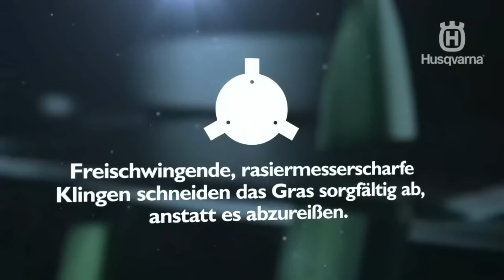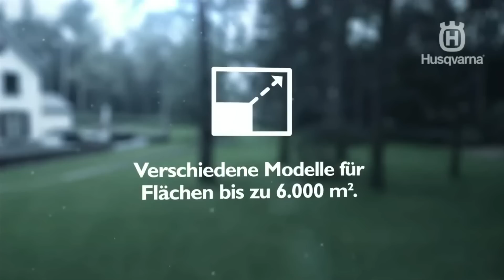Husqvarna Automower Rasenroboter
Husqvarna Automower Rasenroboter - Das Herzstück in Ihrem Garten. Jetzt bei myRobotcenter bestellen.

LINKS

myRobotcenter

Der Spezialist für Roboter in deinem Zuhause